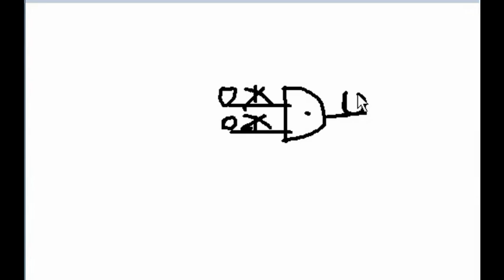Product of Sums Simplification - Boolean Logic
Product of Sums Simplification is worked out on screen.